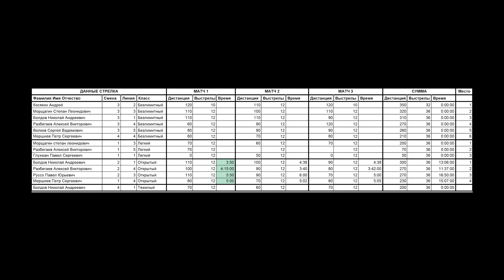Варминт Восток. 2 Этап 2020. Взял золото с Гориллой